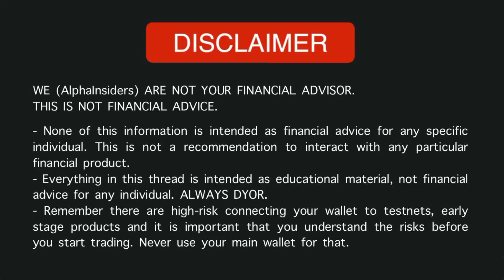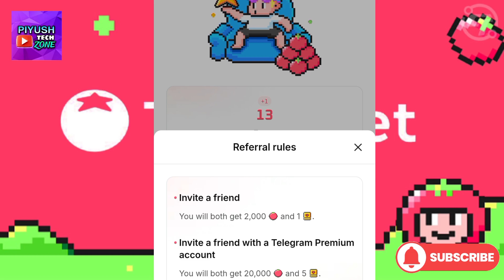Tomarket Airdrop New Update 🤑 | Tomarket Airdrop & Listing Date | Tomarket app | Tomato coin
TOMARKET Airdrop - 5th Sep Listing CLAIM NOW! Tomarket Airdrop Listing Date & Withdrawal

your Queries-
tomarket airdrop combo today
tomarket airdrop connect wallet
tomarket airdrop
tomarket airdrop price
tomarket airdrop malayalam
tomarket
tomarket price prediction
tomarket app
tomarket listing date
tomarket combo today 20 September
tomarket app withdrawal